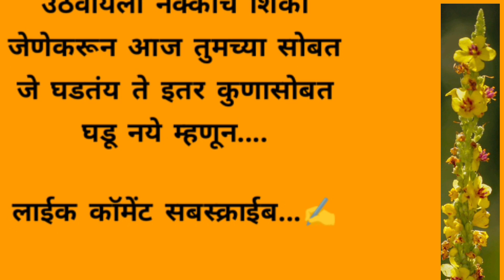मराठी स्टोरी | मराठी बोधकथा | हृदयस्पर्शी कथा | मराठी गोष्टी |@KGFStories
मराठी स्टोरी | मराठी बोधकथा | हृदयस्पर्शी कथा | मराठी कथा | मराठी गोष्टी |@KGFstories

Your quires:
मराठीकथा, मराठी गोष्टी, मराठीप्रेरणादयीकथा, हृदयस्पर्शी कथा, भावनिक
कथा,मराठी बोधकथा,
Marathi stories marathi gosthi marathi bodhkatha marathi
Katha marathi motivational stories budhateching,marmik Katha,

radhikavoice 2014
only.
I declare that all slideshow belongs to me. Photos all are
taken from Google Image search and using the advanced
image search options. All images were fairly used during
not mean to victimize anybody emotionally. Thanks to
Google for providing this beautiful and related pictures.

कथा गोष्टी फील्ड (KGF Stories )